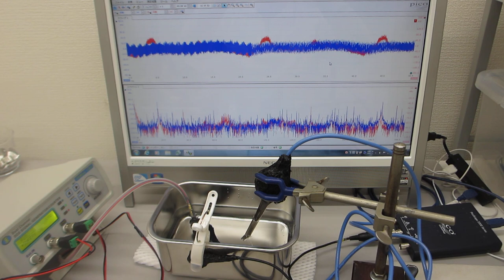超音波プローブの発振制御による振動評価技術（超音波プローブの製造技術）